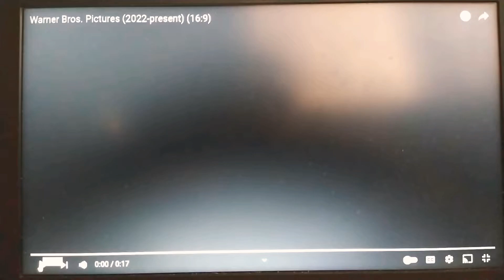WBP (2021 with WB+D byline) Opening & Closing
Warner Bros (2021 with WB+D byline) Opening & Closing.

Here another logo from last year, but with new byline this year right now.

Like Opening logo is: Warner Bros Pictures (2021 with own musical theme & Warner Bros+Discovery byline),
& closing Logo is: Warner Bros Pictures (2021 with Warner Bros+Discovery byline).

PSS: DO NOT BLOCK IT WORLDWIDE AND DON'T TAKE DOWN BECAUSE I WORK SO HARD!

Special Thanks/Credits & Inspired by:
Ginger Manley,
The Professor Timothy Conner,
Pepsi9072,
SLN! Media Group,
gman1290,
TEG Pictures Entertainment,
Nico Gazzillo,
TomAndJerryFan71 ROBLOX,
Fried Sausage [Formerly known as D3T]